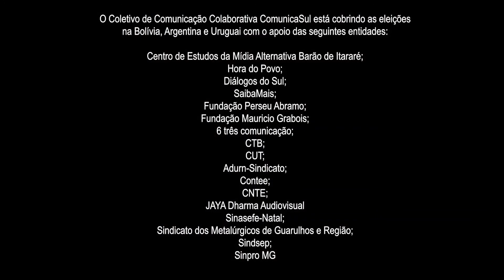EUA usaram FMI na Argentina para desestabilizar Venezuela - Entrevista com Atilio Borón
O país que Fernández receberá de Macri possui uma dívida de US$ 283 bilhões, que representa 58% do Produto Interno Bruto do País (PIB). Com a economia global em recessão e a Argentina imersa em uma severa crise econômica, um dos principais questionamentos é como conseguir fazer o país crescer e, ao mesmo tempo, pagar tal empréstimo.